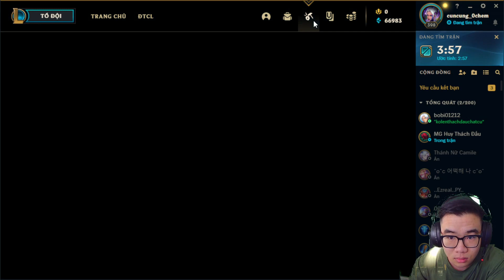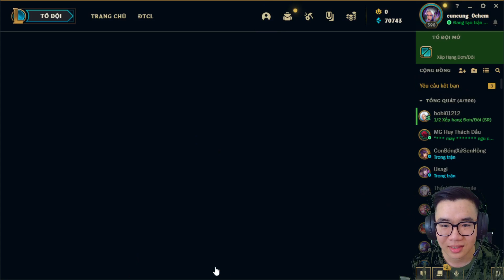Tuấn gaming - LMHT - udyr four gods and generals - part1